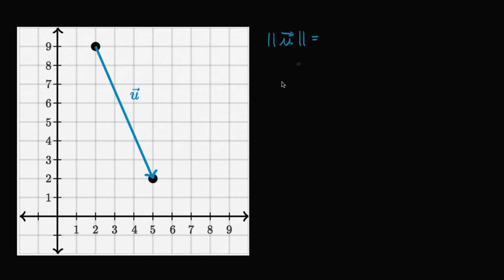Grafik Üzerinden Vektör Büyüklüklüğünü Hesaplama (Kalkülüs / Vektörler)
Magnitude of a vector from graph